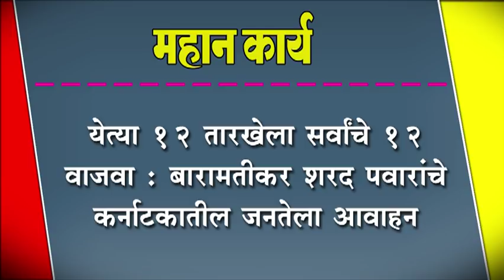बारामतीकर शरद पवारांचे कर्नाटकातील जनतेला आवाहन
येत्या १२ तारखेला सर्वांचे १२ वाजवा : बारामतीकर शरद पवारांचे कर्नाटकातील जनतेला आवाहन